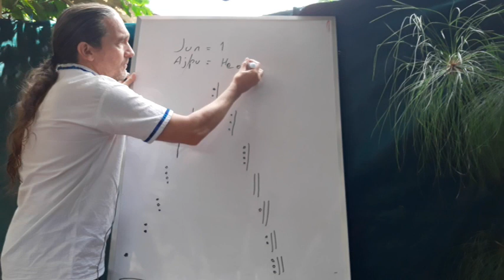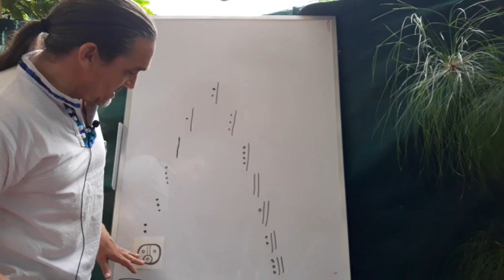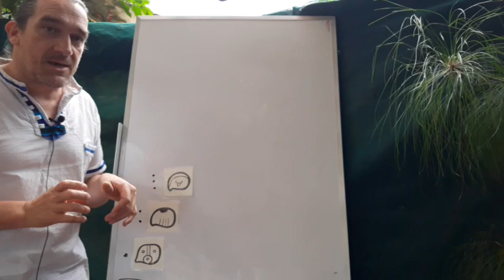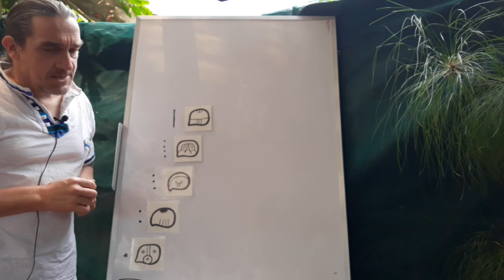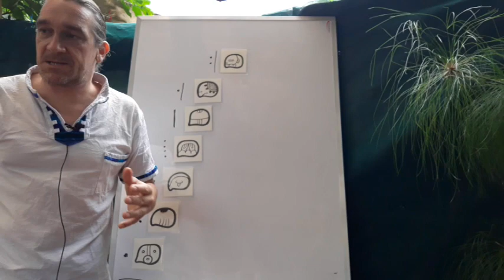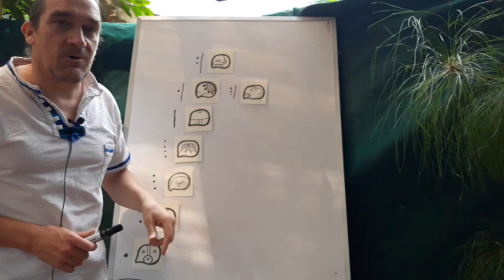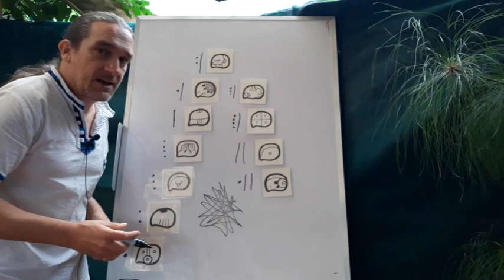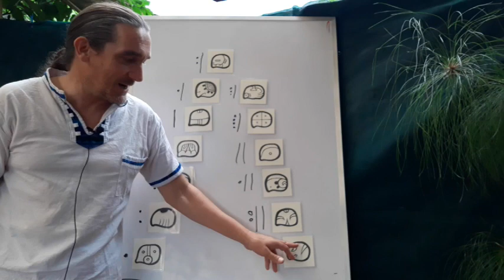New Video - The Trecena of Ajpu (6th - 18th October 2019)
The Trecena of Ajpu gives us the inspiration to begin the quest for the divine nature within each one of use, to embark on our heroic journey.

This video, recorded live at Samsara's Garden, San Marcos la Laguna, is part of the Living the Sacred Calendar presentation that I make every 13 days in the workshop space of the restaurant.

We also named our upcoming retreat The Junajpu (One Hero) Retreat. It is designed to help understand and connect with the hero, the divine essence, that each of us carry. For more information on the retreat, please visit our new